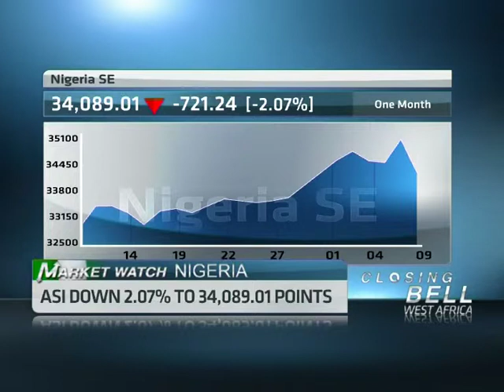9 April - Nigerian Markets Update with Adebayo Adejumo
ABN's Didi Akinyelure speaks with Adebayo Adejumo, Portfolio Manager at Investment One, looking at latest financial news driving the Nigerian market.